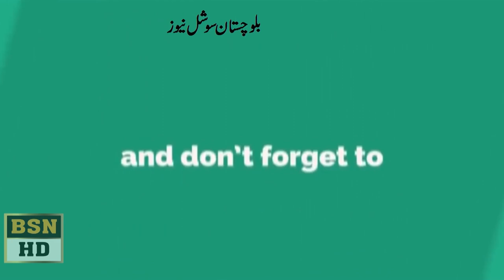Nawab Aslam Raisani Speech About PSDP